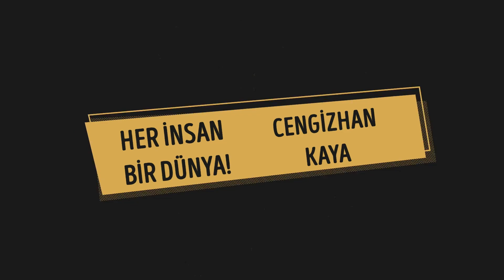Cengizhan KAYA ile Her İnsan Bir Dünya Spikerler ve Sunucular Günü Özel Konuk : Ayşegül Bıçkıcı